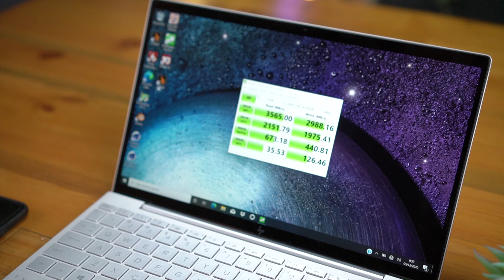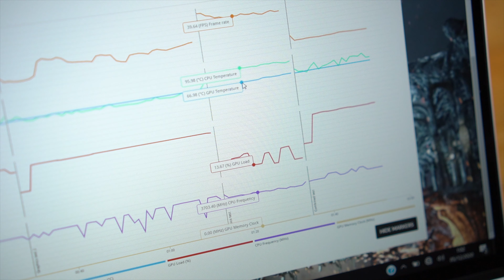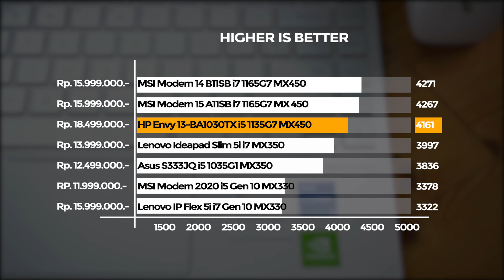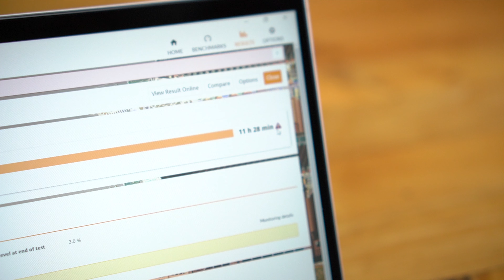Laptop touchscreen terbaik? Ringan - Tipis - Powerfull, HP Envy 13 BA1030TX 2020. i5 1135G7 - MX450.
Menurut teman-teman, laptop ultraportable seperti ini overprice ga kalau dilihat dari Model, Fitur, dan performa yang ditawarkan.

Untuk harga yang kita tampilkan merupakan harga ketentuan dari brand masing-masing(srp), jika ada perbadaan harga di offline atau marketplace itu tergantung masing-masing store.

✅ Jl. Mayjen Panjaitan 21b - Malang
✅ Instagram "@Calosagadget"